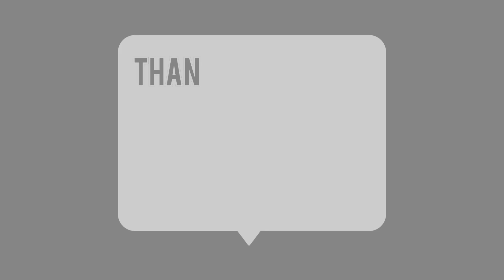Rolls Royce 💥😱 || World Best Car 🌍